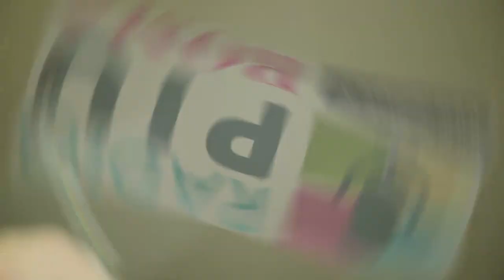Don Fabio Rosini - In ascolto del bello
Diretta del quarto incontro della catechesi di don Fabio Rosini sull'ascolto, tenutosi nella parrocchia Santa Maria delle Grazie al Trionfale il 12 febbraio 2020. L'ultimo appuntamento si terrà mercoledì 11 marzo alle 19.30 sul tema: "In ascolto del dolore". Radiopiù Roma: una fede da trasmettere!